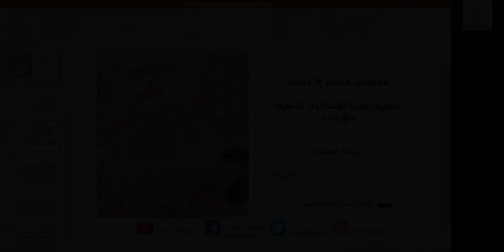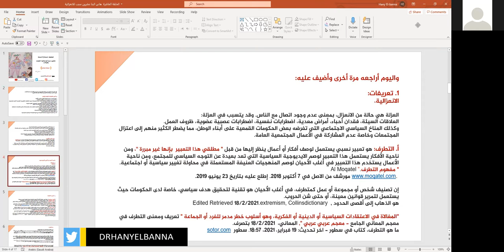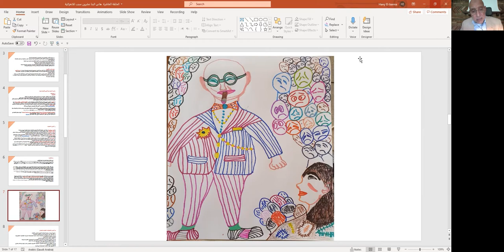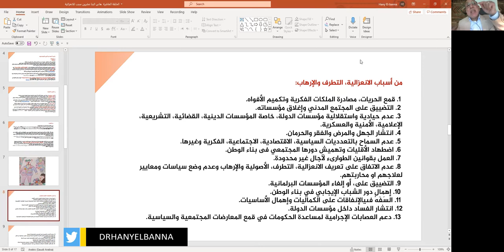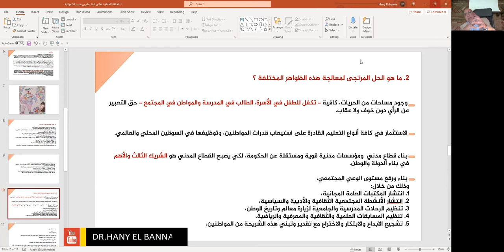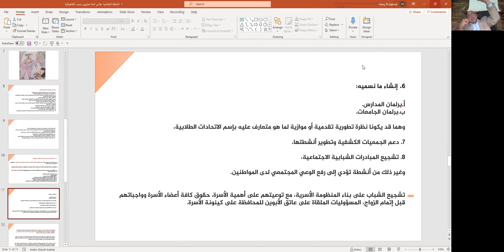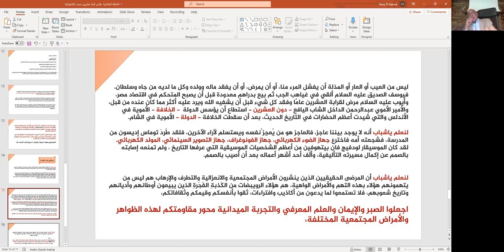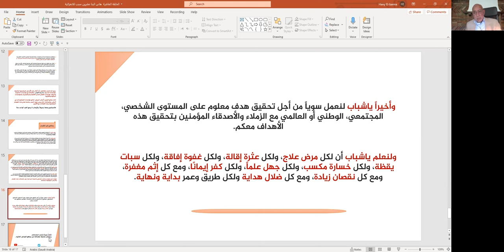Dr. Hany El Banna فضفضة، خمسة إلا خمسة الحلقة العاشرة عشرون سبباً للانعزالية، التطرف والإرهاب